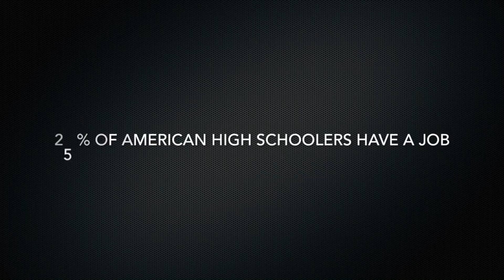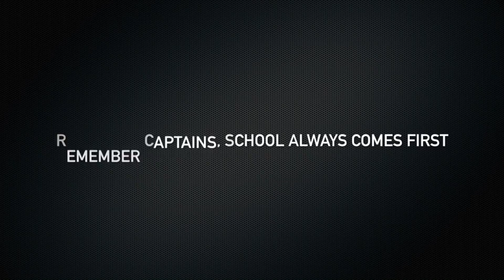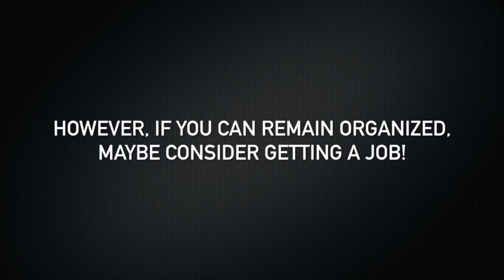March 24, 2017